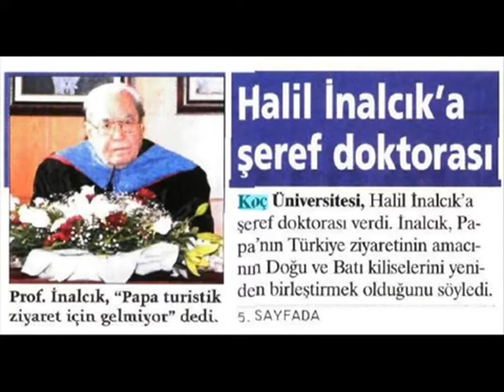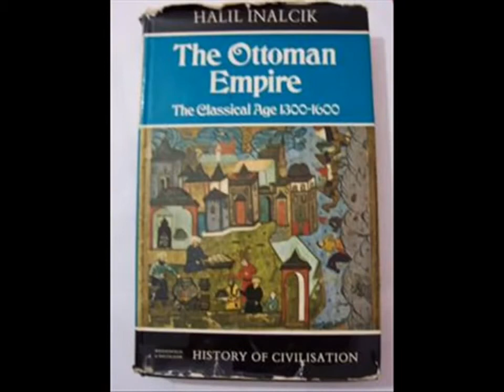Karay Yahudileri ve Kırımçaklar Blm2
"Muharrem İnce Yakubi'dir" Yalçın Küçük. Kim bu yakubiler?

Prof Dr Yalçın Küçük Son dönemde Türkiyede esen Kırım Tatarları modasına dair Odatv haber sitesinin sorularını yanıtladı.

NEREDEN ÇIKTI BU KIRIM TATARLARI MODASI?
Yalçın Küçük anlattı